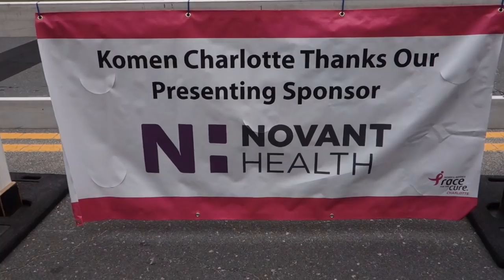Running for a Cure Final Episode: Susan G Komen Foundation marathon overview.